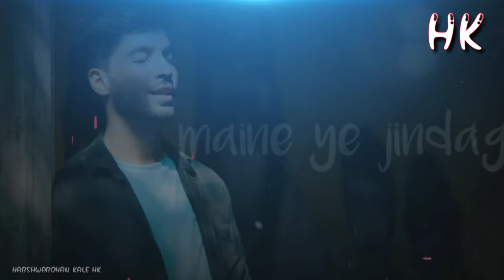Jiya Dhadak Dhadak Jaye song _#whatsapp status